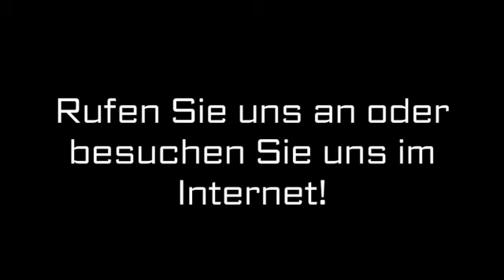Miettoiletten Dorsten Toilettenwagen-Verleih & Miet-WC Sprenger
Toilettenwagen-Verleih & Miet-WC Sprenger in Dorsten ist Ihre erste Wahl, wenn Sie nach Miettoiletten oder Dixi Klo suchen. Für mehr Informationen erreichen Sie uns unter der Telefonnummer (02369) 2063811 oder schauen Sie direkt vor Ort vorbei: Am Krusenhof 80, 46286 Dorsten. Besuchen Sie uns auch unter der oben genannten Webadresse!